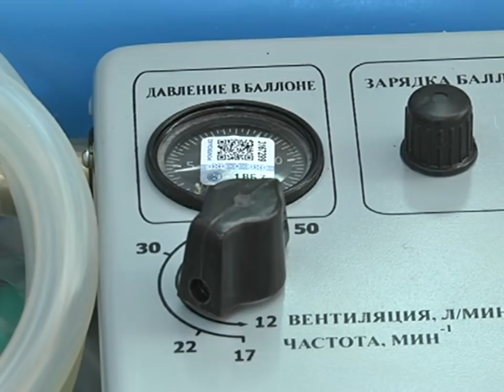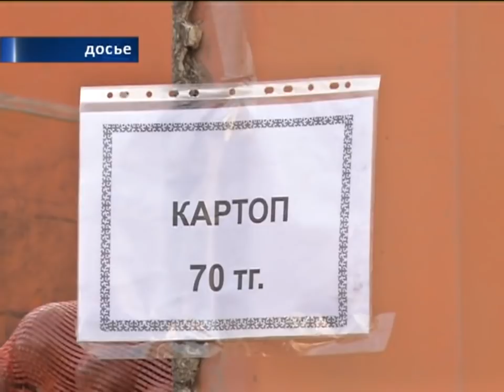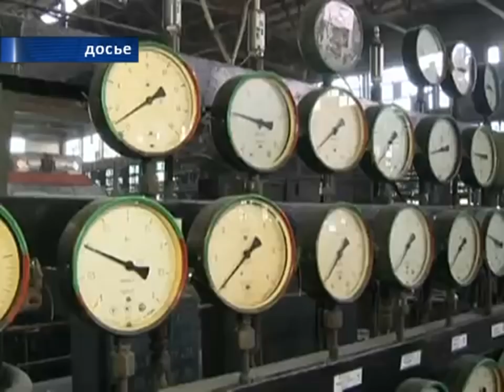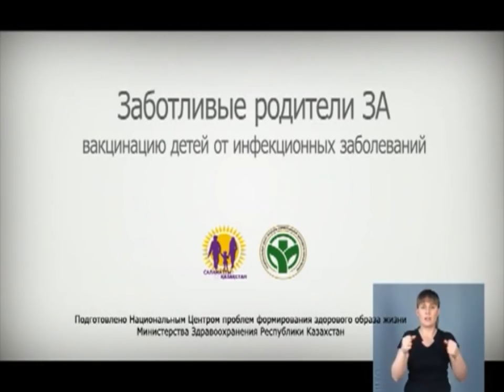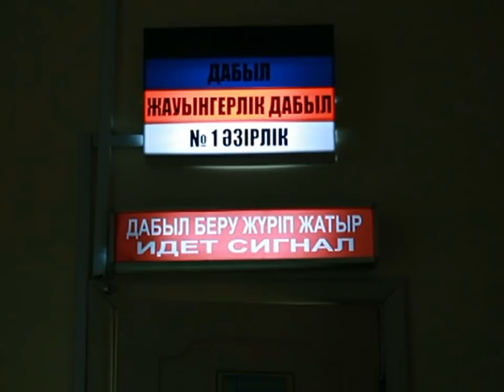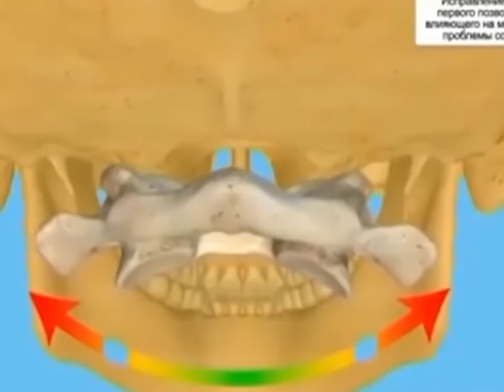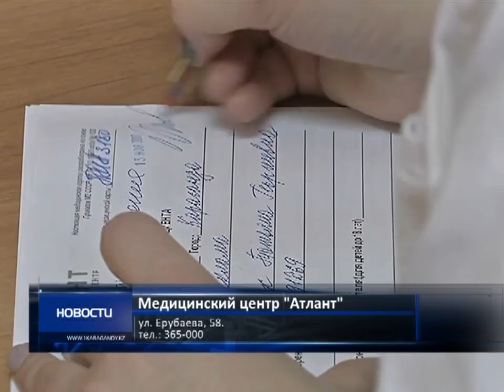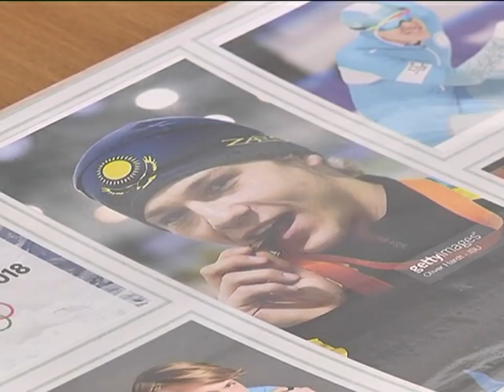27/02/2018 - Новости канала Первый Карагандинский